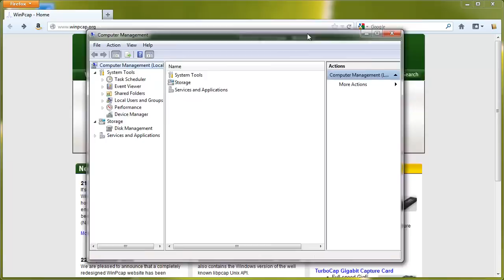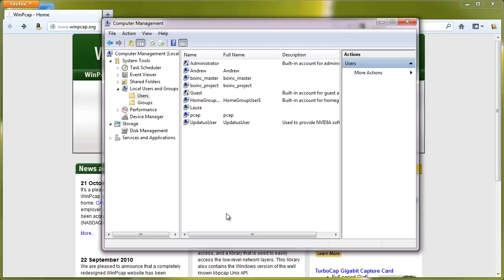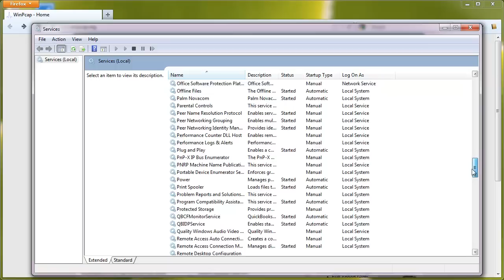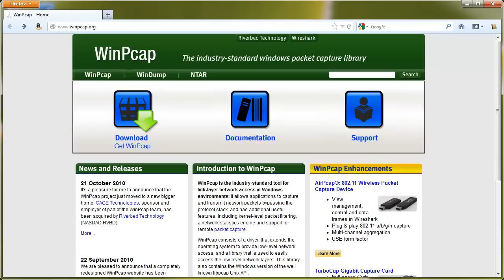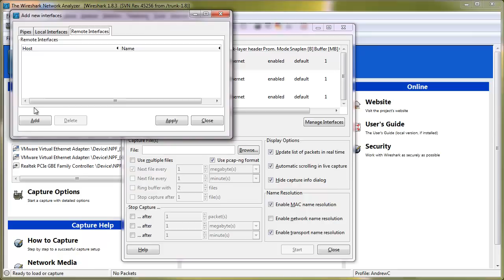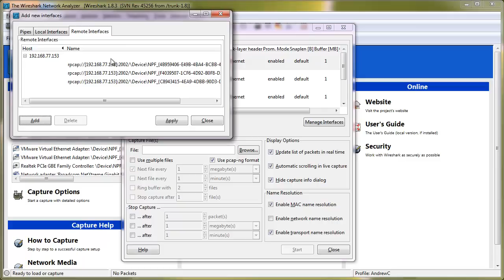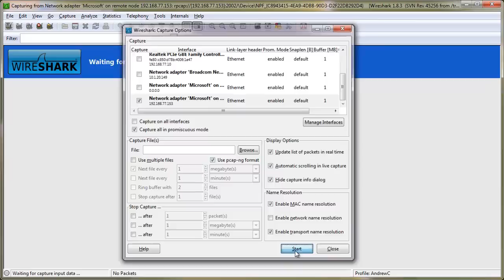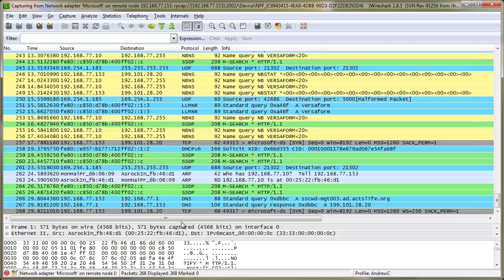Wireshark Remote WinPcap Capture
• Wireshark

|-About Video-|
 In this video, I show how to remotely capture packets from a computer across a network, and display them on the computer you are running the Wireshark GUI on. This trick uses WinPcap and runs it as a service on the remote machine, then sends a copy of the packets over the network to your local Wireshark machine. Very useful if your network infrastructure does not have the ability to do mirror ports, or you do not have any network taps.

ShrikeCast - Learn something new every day!